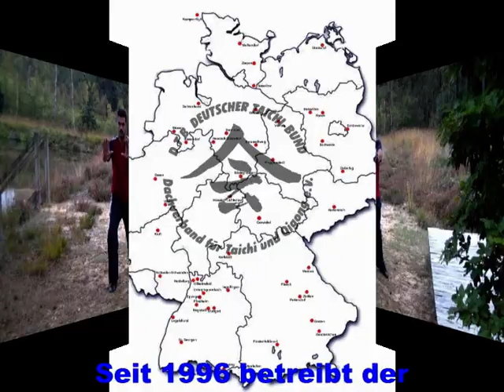Tai Chi Ausbildung Leipzig, Dresden, Qigong Dessau, Cottbus Taijiquan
Tai-Chi-Ausbildung: Praktisch, Professionell und Preiswert: Intensiv-Wochen für Qigong & Tai Chi (Taijiquan) Ausbildung jetzt regional in weiteren Orten: Dessau, Dresden, Leipzig, Cottbus, Chemnitz, Herzberg. Tai Chi Ausbildung: In ganz Deutschland lernen zukünftige Fachkräfte mit DVDs zuhause und lassen sich danach auf Intensiv-Lehrgängen persönlich weiter schulen und korrigieren. Trainiert werden Tai Chi (Taijiquan) und Qigong. Die Schritt-für-Schritt-Lektionen sind im Internet kostenlos Selbsthilfegruppen geplant für Cottbus, Herzberg, Leipzig, Tai Chi Ausbildung Dessau und Dresden (Tai Chi Taijiquan Qigong)